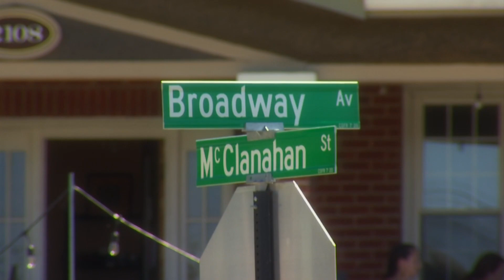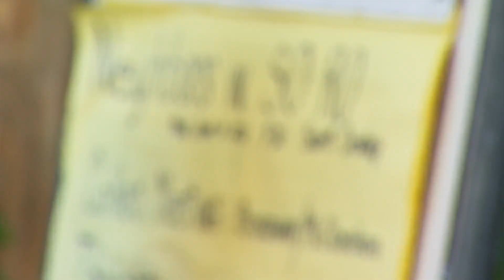South Roanoke neighbors seek traffic solution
Some Roanokers are asking for the city's help for a busy intersection.